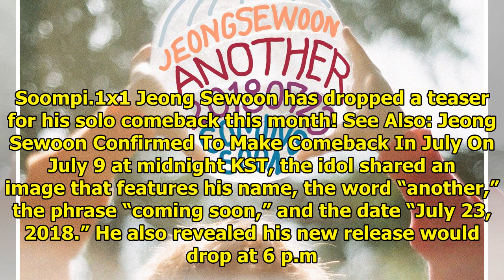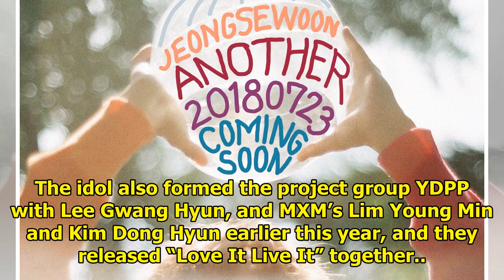Jeong Sewoon Shares "Another" Release Is On The Way With 1st Teaser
Display. Sharethrough. Soompi.1x1 Jeong Sewoon has dropped a teaser for his solo comeback this month...